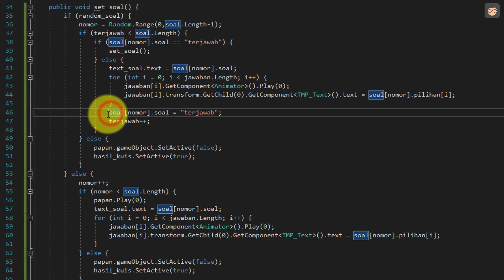Tutorial Unity | Membuat Game Kuis Interaktif untuk Pemula | Random Kuis Unity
Tutorial Membuat Game Kuis Interaktif untuk Pemula | Game Kuis Random

Beberapa waktu lalu saya membuat tutorial game kuis interaktif sederhana dengan penjelasan yang cukup detail dengan proses step by step mulai dari mempersiapkan desain ui, slicing, mempersiapkan asset audio, programming, hingga cara upload ke playstore.

Materi dalam tutorial ini adalah sebagai berikut:
- Membuat Desain UI untuk Game Kuis di Corel Draw
- Export Asset Sprite ke dari Corel Draw ke PNG
- Menyiapkan Back Sound dan Sound Effect
- Import dan Menyiapkan Assets di Unity3D
- Layouting Scene di Unity3D
- Animation di Unity3D
- Backsoud dan Sound Effect di Unity3D
- Scripting Game Kuis di Unity3D (SceneManager dan Backsound)
- Scripting Game Kuis di Unity3D (Exit dan Sound Button)
- Scripting Game Kuis di Unity3D (Soal)
- Scripting Game Kuis di Unity3D (Jawaban Soal dan Feedback)
- Scripting Game Kuis di Unity3D (Hasil Akhir dan Timer)
- Scripting Game Kuis di Unity3D (Random Soal)
- Scripting Game Kuis di Unity3D (Random Jawaban)
- Finsihing Game Kuis (Input Soal)
- Build Project Unity3D ke Android dan Windows PC
- Upload Game ke Playstore

Total durasi video kurang lebih sekitar 6,5 jam

Yang mau jadi member silver/gold bisa gabung melalui link berikut

Ada pertanyaan? DM aja

Jasa Pembuatan Aplikasi
Media Pembelajaran Interaktif | Game | Augmented Reality | Simulasi

Aplikasi Edukasi Interaktif Android & Windows